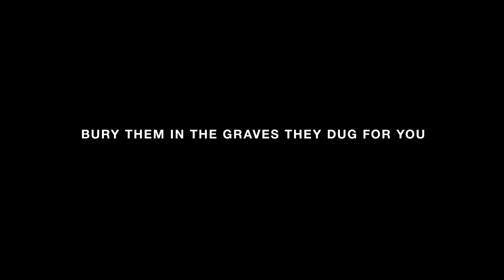Bled To Submission - Bury Them in the Graves They Dug For You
Nashville’s Bled To Submission paint a sanguinary portrait of a bleak existence fused in relentless tumult with an unforgiving world. Vicious grinding sludge erupts in a churning caterwaul of cacophonous noise scapes and ferocious riffing bound under a horde of acrid vocals. Think Logical Nonsense covering AmRep era TITD. Guest vocals by Matt King / Portrait of Guilt.

ALTAR55
Bled To Submission "Bury Them in the Graves They Dug For You" EP
300 Black Vinyl
Heavyweight Matte Finish Matchbook Jackets
Available May 7 from Nerve Altar